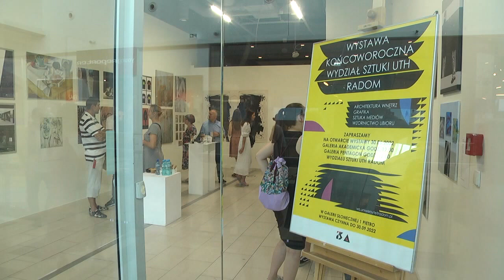Wystawa końcoworoczna studentów UTH w Radomiu